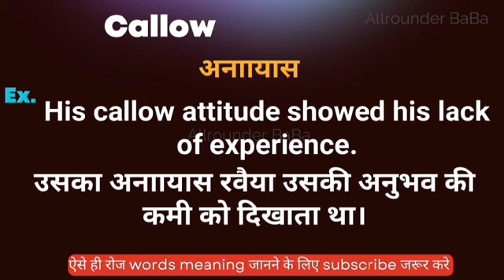Callow meaning in hindi || callow ka matlab kya hota hai || word meaning english to hindi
Callow meaning in hindi
Hindi to English
Word meaning